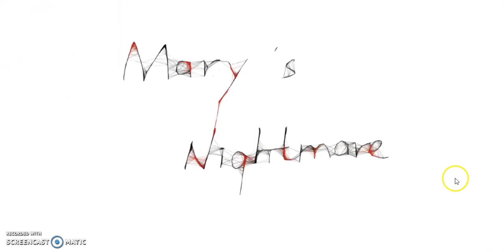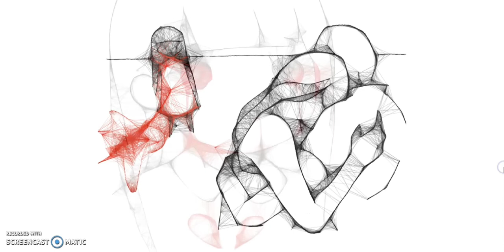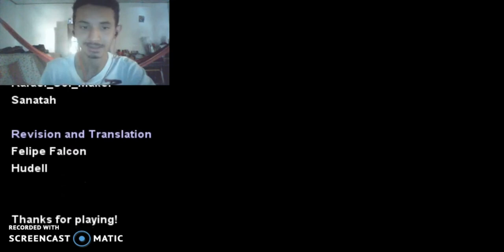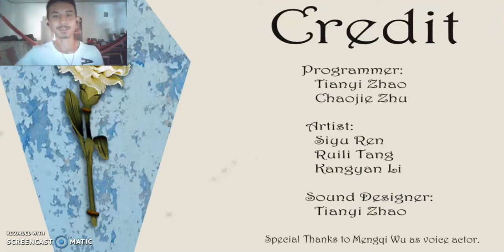3 JUEGOS DE TERROR EN UN VIDEO | Gameplay Español #2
Hola a todos espero os guste este video y que me digais que juego os gusto mas y si quereis que traiga mas videos de este estilo al canal, tengo mas juegos cortitos asi que no os preocupeis.

Aqui os dejo el link de mi canal secundario

Aqui os dejo el link de los juegos:
Mary's Nightmare: